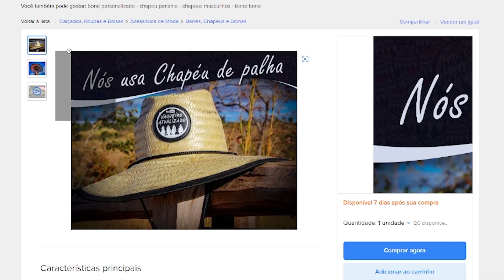Levando a Égua Árabe para Corrida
Vaqueirama no vídeo de hoje a gente vai para a fazenda do meu avô buscar a égua Árabe para colocar na corrida junto com a égua de Bruninho, aguarde nos próximos vídeos.

Seja um Vaqueiro Vip! 😎🐎

Compre boné  no link abaixo!

⏪⏸⏩ Vídeo todas as Segunda-Feira Quarta-Feira e Sexta-Feira às 11:00 horas 🕚